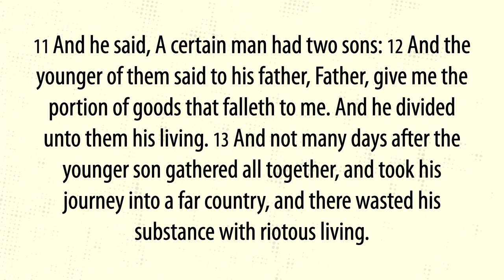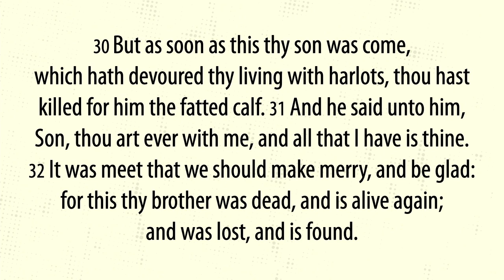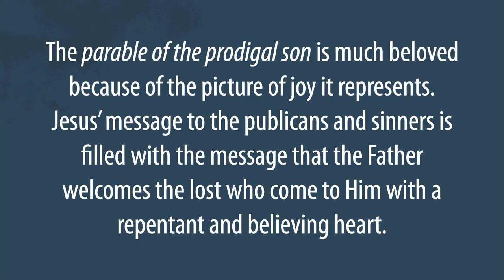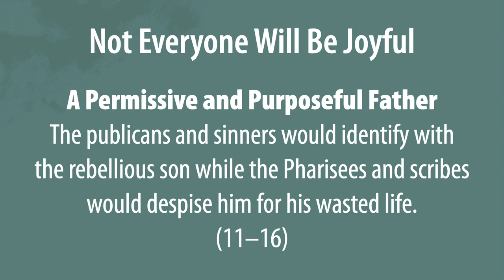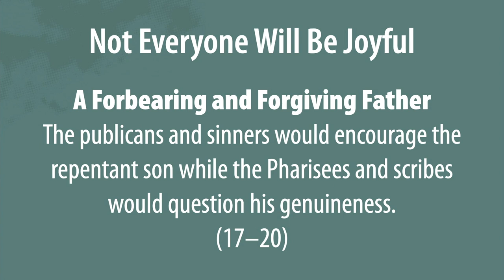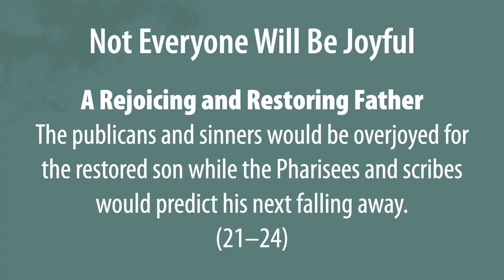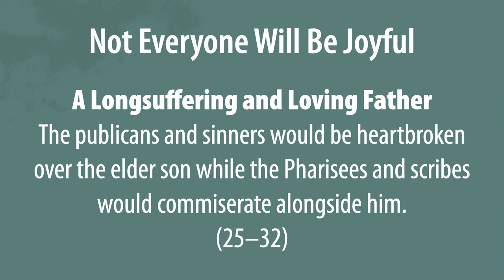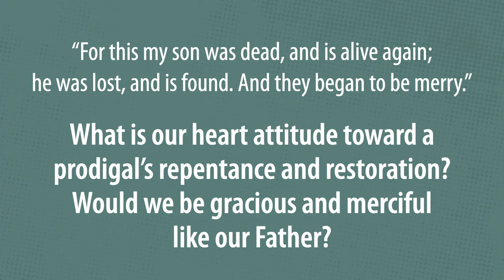Pictures of Joy-Part 2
Pastor Mark Brown continues his Make Hope Known series on 18 August 2024 at First Bible ADP in Blue Springs, Missouri.